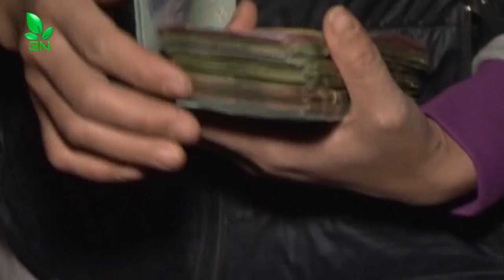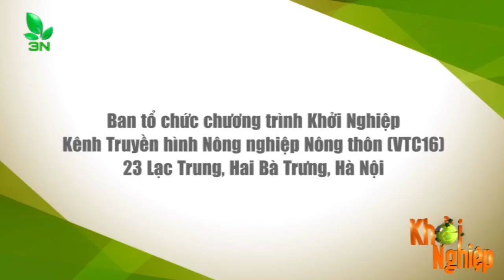Lào Cai: Cuộc sống người dân bị đảo lộn vì bùn thải I VTC16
VTC16 | Gần 1 tuần sau khi xảy ra sự cố, các cơ quan chức năng, và Doanh nghiệp đã nhanh chóng vào cuộc xử lý, di dời tạm thời cho các hộ dân đến nơi an toàn và khắc phục ô nhiễm môi trường. Tuy nhiên đến nay 35 hộ dân vùng bị ảnh hưởng vẫn chưa thể ổn định cuộc sống. Nhiều cơ sở sản xuất xung quanh khu vực vẫn chưa thể khắc phục và sản xuất trở lại.